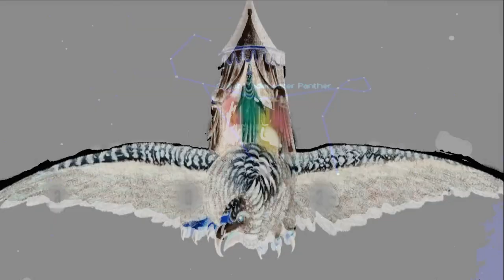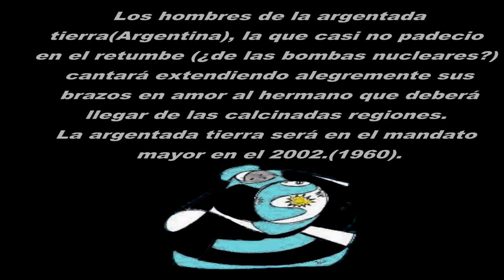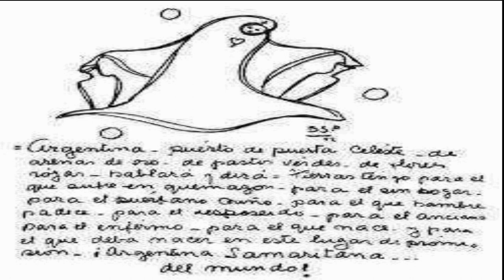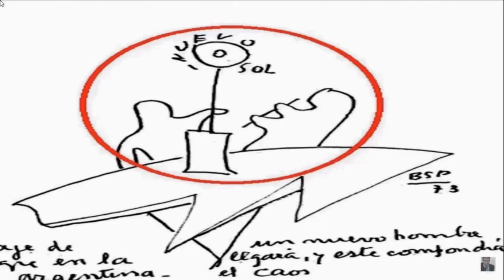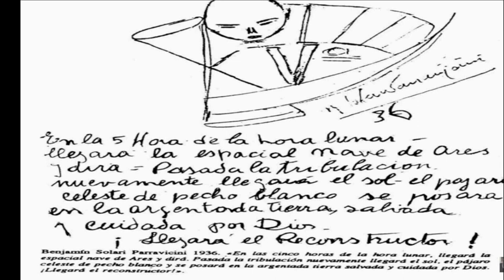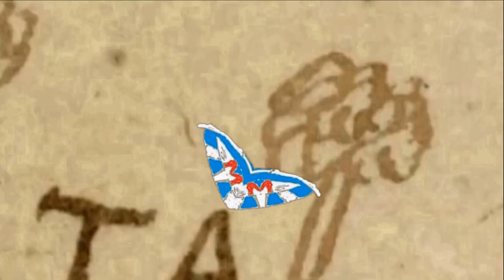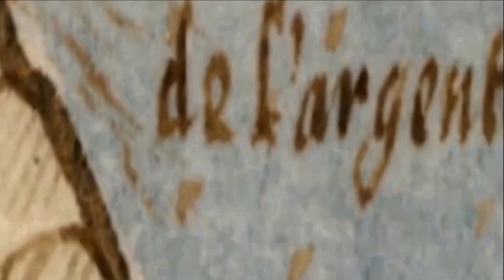profecias.PARRAVICINI.¿QUIEN ES EL HOMBRE GRIS,QUIEN ES EL RECONSTRUCTOR?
PARRAVICINI .¿QUIEN ES EL RECONSTRUCTOR? TAMBIEN VEREMOS LA NAVE ARES V. REGRESANDO COMO PAJARO A LA ARGENTADA TIERRA.